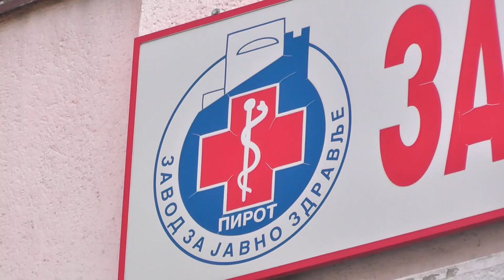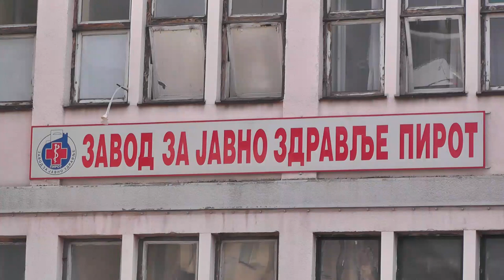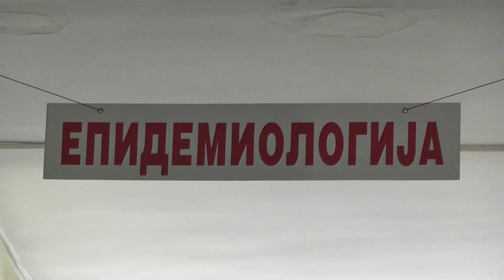U OKRUGU PET POTVRĐENIH SLUČAJEVA VIRUSA KORONA